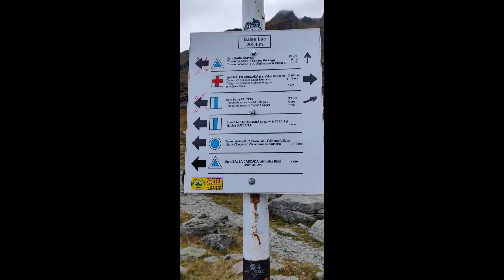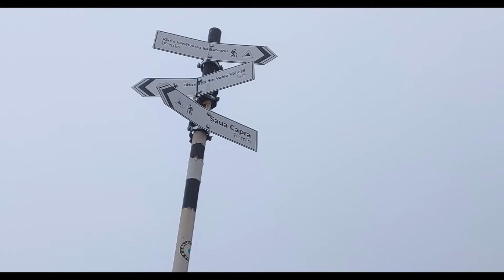Munții Făgăraș 01 Octombrie 2022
Romania, Muntii Fagaras, Lacul Bâlea, Creasta muntilor, Vârfurile Capra și Vânătoarea lui Buteanu.
Romania, the Fagaras Mountains, Bâlea Lake, the mountain ridge, the Capra Peaks and Butean's Hunt.